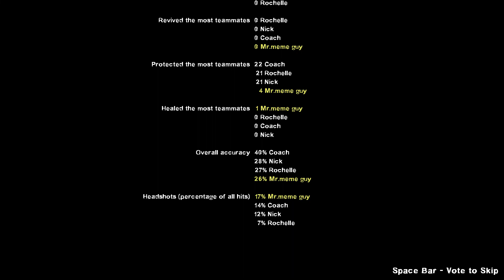Left 4 Dead 2 Filled with Mods But the Survivors changed extra final chapter: the Origins 2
This is the past of the survivors in a forest that they survived a chopper crash and the fire in the forest was spreading they had no idea where to go so they just went on to find any rescue, and they cross through a road, but a Roblox noob tried to kill them.